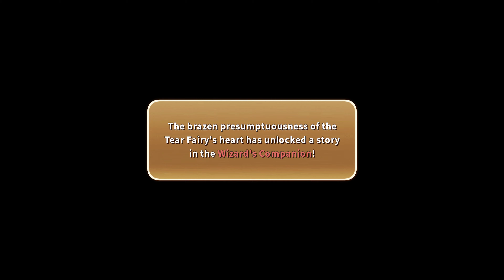Ni No Kuni Wrath of the White Witch Remastered - Part 7 of 20 (No Commentary)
A casual playthrough of Ni No Kuni Wrath of the White Witch Remastered on Easy Difficulty.  Game played on pc with controller while attempting to reveal all content and complete most Errands.    No dialogue skipped and no commentary throughout the playlist.  Footage is recorded in 4k 60fps.